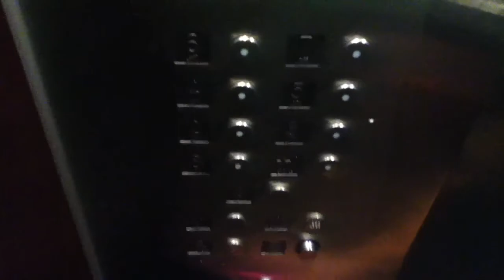Robert Traction Elevators At 163-18 Jamaica Avenue In Jamaica NYC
These are the Robert traction elevators at 163-18 Jamaica Avenue in Jamaica NYC. Filmed with Dieselducy.